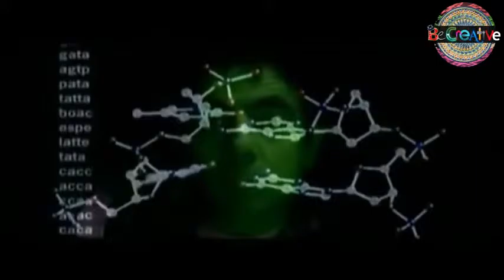X Ray – Spider Plant Man (ko'rsatuv) | 1-QISM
X-Ray bu ingliz tilini quvnoq kayfiyat bilan targ’ib qiluvchi o’ziga xos ko’rsatuvdir.

Muallif / Rejjisor: Doniyor Abduganiev

Ssenaristlar:
Abdulla Zoxidov
Doniyor Abduganiyev

Operator:
Saidafzal Qulmamatov

Boshlovchi:
Abdulla Zoxidov

Montaj:
Ulugbek Ismatov
Doniyor Abduganiyev
Abdulla Zoxidov

Ushbu ko’rsatuv «BeCreative» mualliflik guruhi tomonidan tayyorlandi.

Выпуск подготовлен авторской группой «Be Creative»